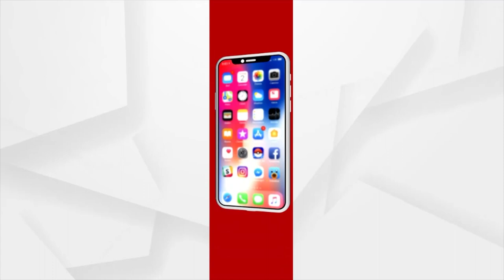Pahili Raja Celebration Underway In Cuttack's Vikash Bhawan